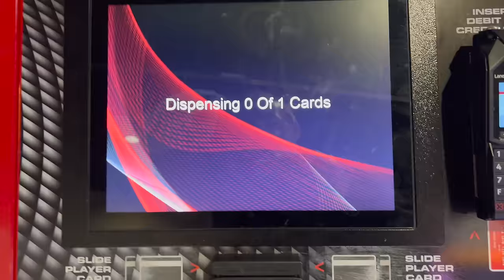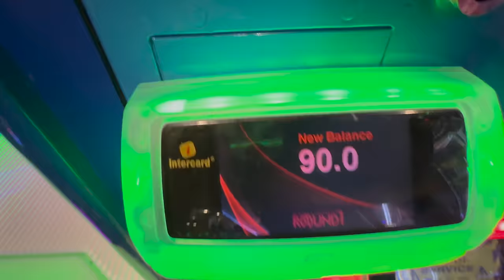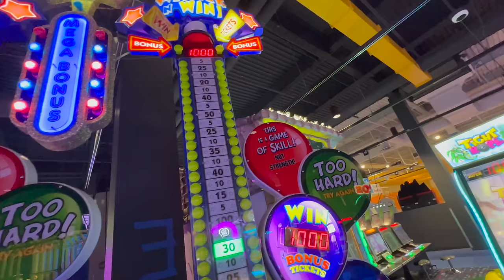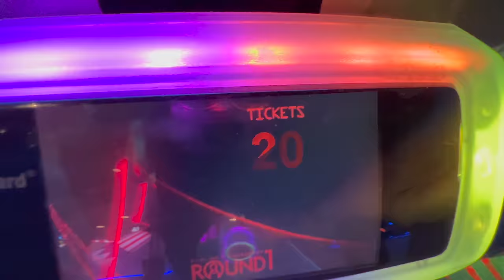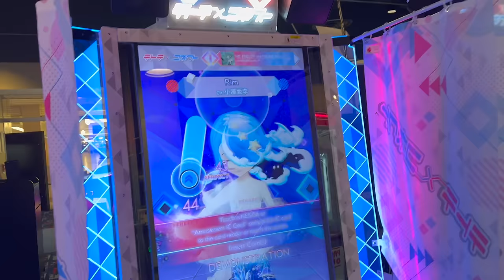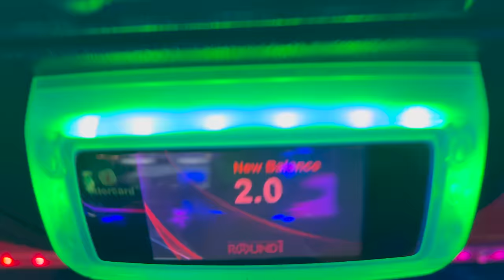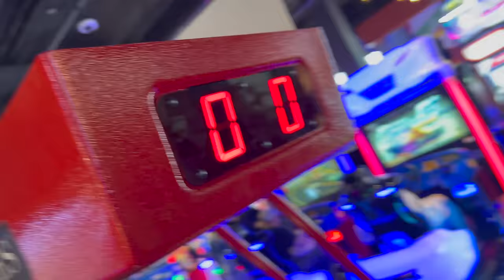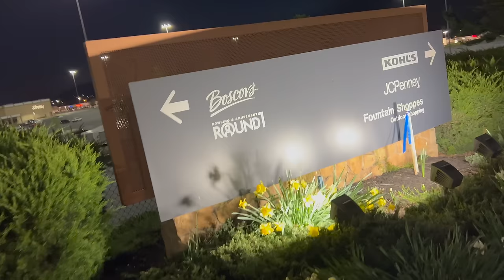Playing Games at Round1 Arcade in Park City Center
Our first time going to Round1 Arcade in Park City Center in Lancaster PA.

Enjoy our channel and want to support us for free?